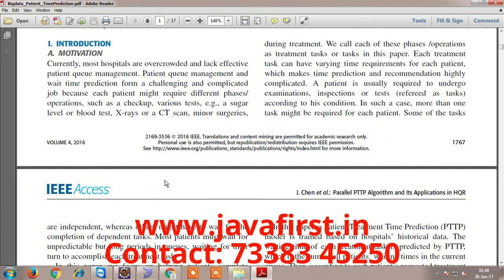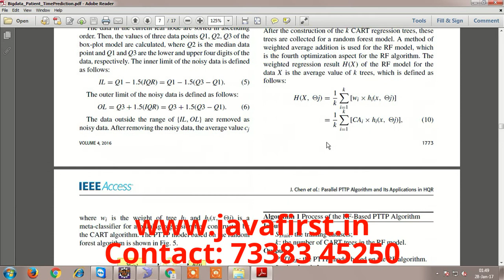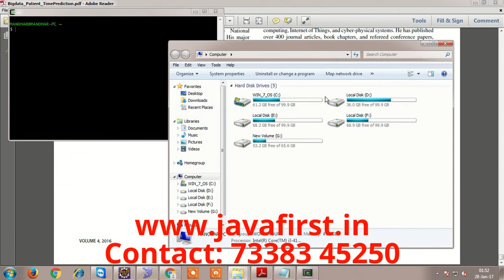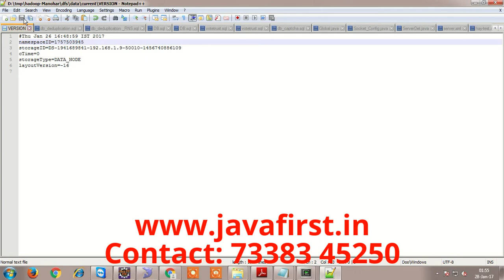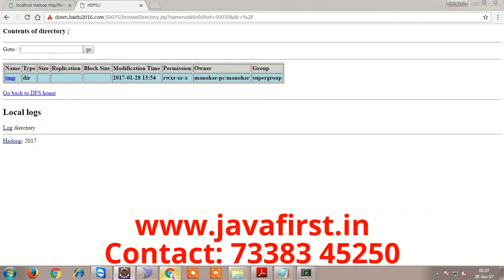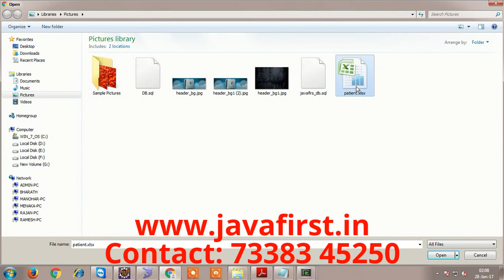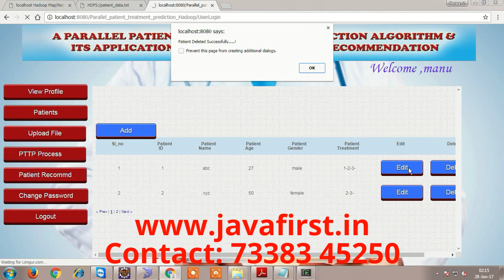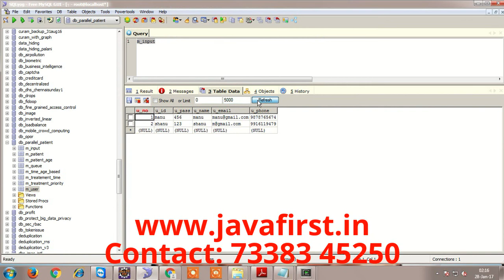A Parallel Patient Treatment Time Prediction Algorithm and Its Applications in Hospital Queuing-Reco